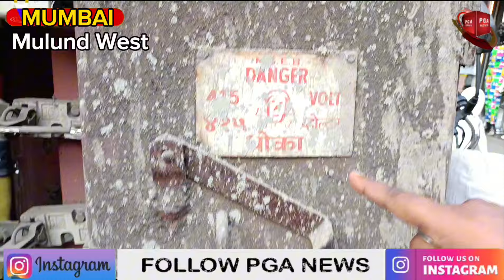Mulund West जा सकती है जान इलैक्ट्रिक केबिन के दरवाजे तक नही, बिजली विभाग को| PGA NEWS Jay Pandey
Mulund West जा सकती है जान इलैक्ट्रिक केबिन के दरवाजे तक नही, बिजली विभाग को नागरिको के जान
कि फिक्र नहीं , केबिन में दरवाजे तक नही किसकी कमी है,